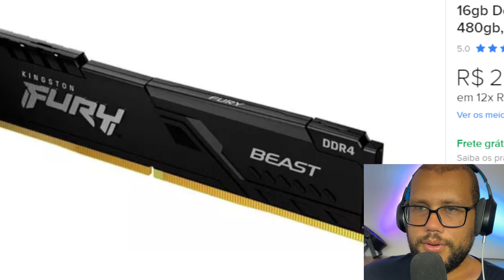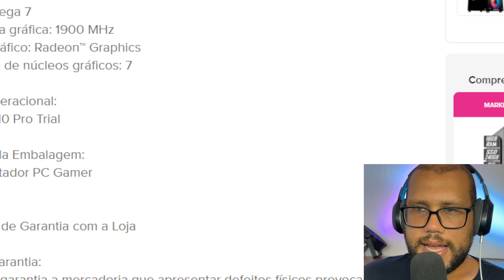Pc Gamer Ryzen 5 5600g, 16gb Ddr4 3200mhz, Ssd 480gb, Vega 7